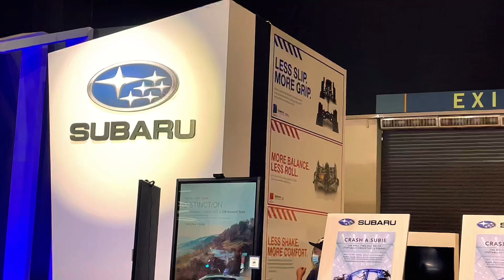New Subaru Forester 2022 - Quick View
New Subaru Forester 2022 - Quick View | Auto Show (MIAS)

AIODIY DVR Dash Cam Full HD1080P Car Video Camera with Dual Lens for Vehicles Front &  Mirror *

FORD RANGER 2023 RAIN VISOR (NEW GENERATION FORD RANGER)

Premium Rain Visor - Ford Ranger 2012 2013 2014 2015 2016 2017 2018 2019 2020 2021 Window Guard

FORD TERRITORY, EVEREST, RANGER Carbon Fiber Leather Steering Wheel Cover

FORD RANGER 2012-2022 RAIL GUARD (1PC. ONLY)

Ford Ranger 2012 up to 2015 and 2016 to 2021 ( Mudguard Mud Guard with Logo )

Ultrasonic Car Diffuser Humidifier Air Freshner/ White / Gray Diffuser - Oilybear

Thinkcar Thinktool mini ECU Coding IMMO Active Test 28 Resets

Automatic Pop Up Cigarette Case Creative Pocket Fitted Refillable Cigarette Case

USB rechargeable lighter ​​fingerprint Double-sided windproof coil ultra-thin lighter

Ford Ranger T6 T7 T8 Wildtrak / Raptor 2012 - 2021 Door

Ambi Pur Premium Car Clip SINGLE / DOUBLE / REFILL BOTTLE / 7.5 mL

Original 9Pcs Black Universal Car Seat Covers Leather Set Cushion 5 Seats

Car seat cover four seasons universal seat cushion high-grade wear-resistant dirt-resistant

8M Car Wheel Rim Protector Decor Strip Rubber Tire Guard Line Rimblades Car Styling Moulding Trim Wheel

Led DRL Car Daytime Running Lights Flexible Waterproof Auto Turn Signal